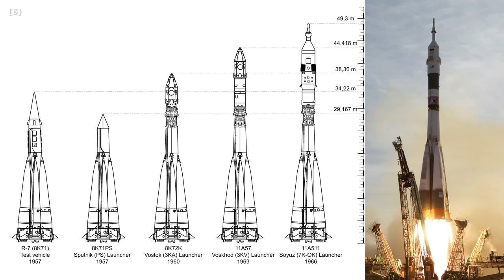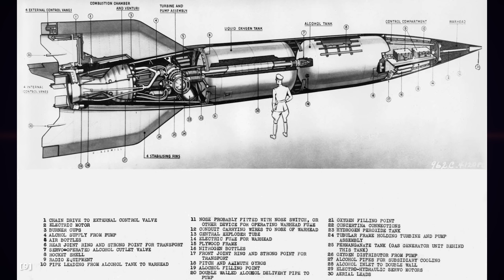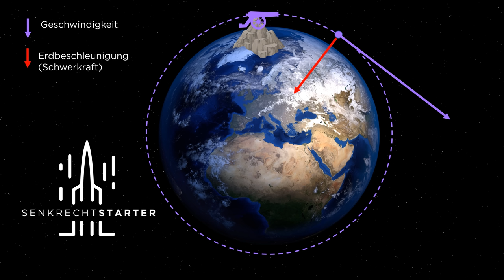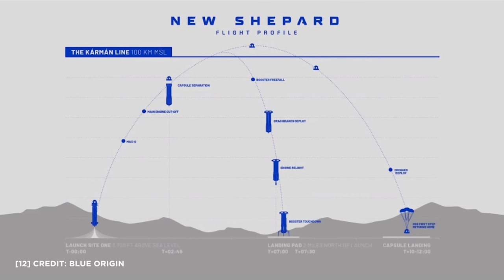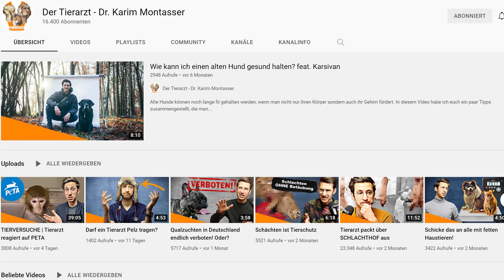Laika und Tierversuche für die Raumfahrt: Affen, Hunde und tierische "Spione" im weißen Haus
In der Episode heute klären wir, mit welcher Technik Laika 1957 ins All geschossen wurde, wie die russischen Weltraum-Tierversuche erfolgreich einen sowjetischen Spion dauerhaft ins Weiße Haus gebracht haben und was der Erstflug von Juri Gagarin mit dem Erstflug des Starship von SpaceX zu tun hat.

Einleitung 00:00
Laikas Rakete 01:13
Laikas Tod: 01:40
Erste Tiere im All 02:55
V2 A4 Technik 04:16
Suborbital 05:25
Spione im weißen Haus 07:30
Gagarin bis Starship  08:16